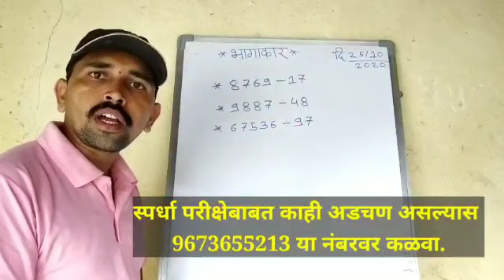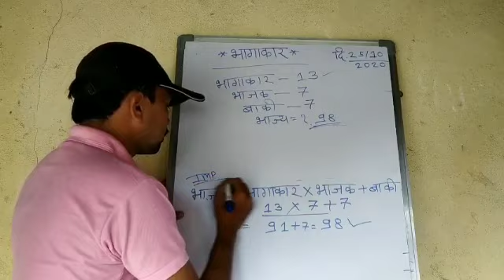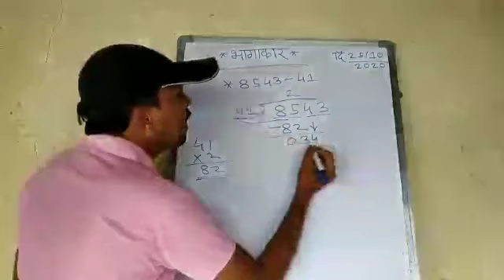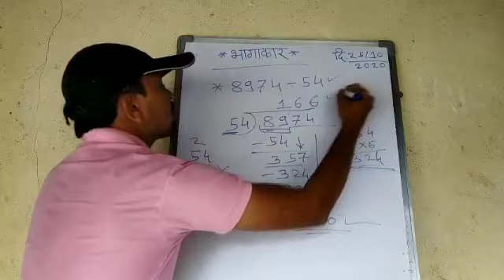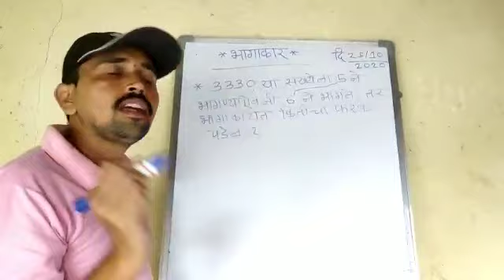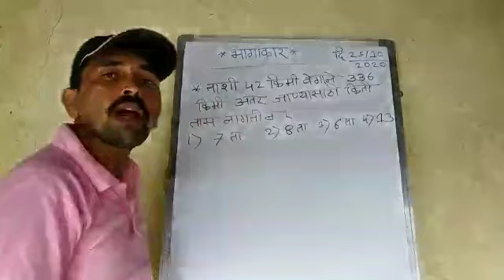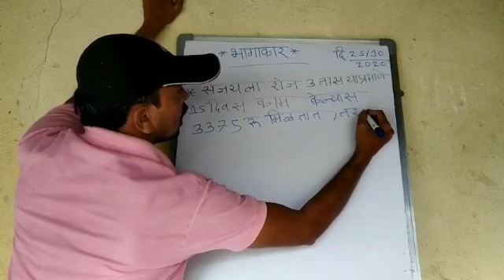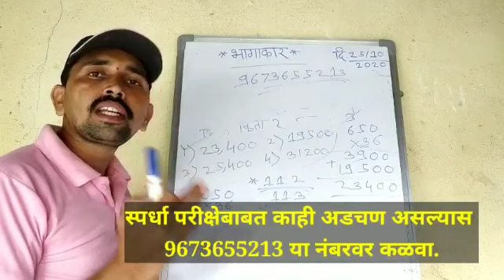#6 वी 7वी 5vischolarship kasakarsyachabhagakar bhagakar.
Video from Vijaykumar Narwane